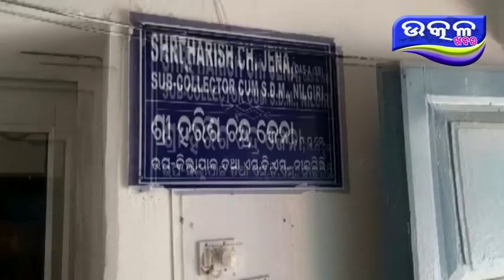ଉପଜିଲ୍ଲାପାଳ ଙ୍କ ପ୍ରତିଶୃତି କୁ ପାଣି ରେ ଗାର କଲେ CDPO- Ajira Odisha Utkal Khabara